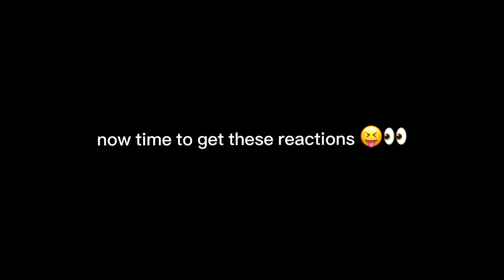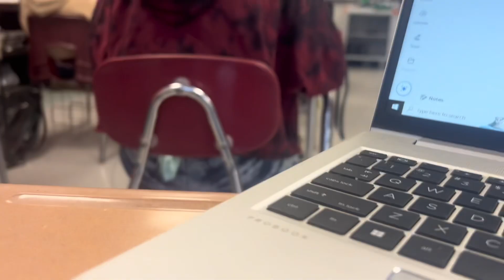I’M BACK…SKELETON HAND PRANK (SO FUNNY)😭🤣👀🎃| VLOGTOBER